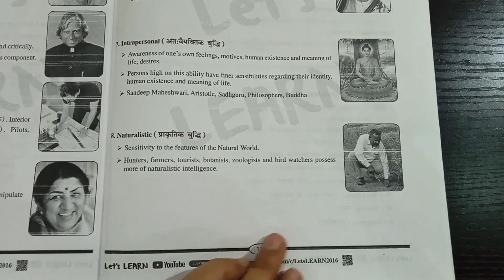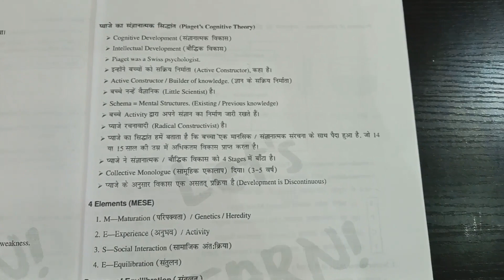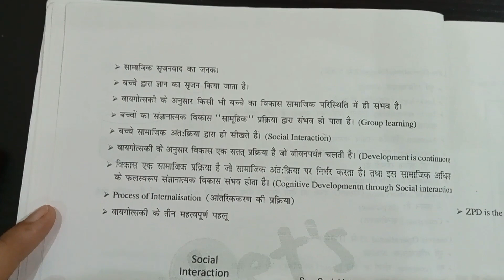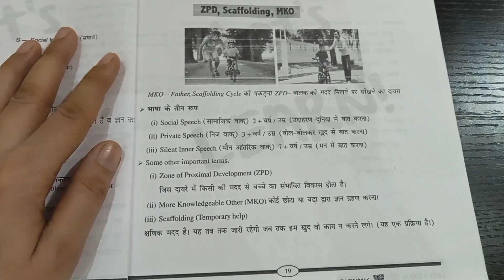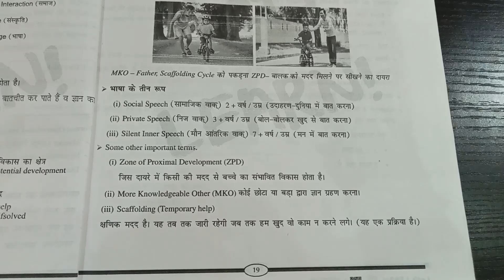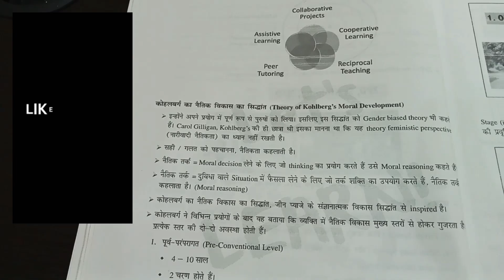CDP free notes📚(day-3) Target CTET 🎯 । पहली बार में ctet कैसे clear करें। CTET July 2024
इस video में मैं आपको ctet के free notes दे रही हूं । जो स्वयं हिमांशी mam द्वारा दिए गए थे । जब मैंने ctet का paper दिया था। ये notes आप लोगों के लिए ज़रूर से और बहुत helpful रहेंगे। धन्यवाद!🙏